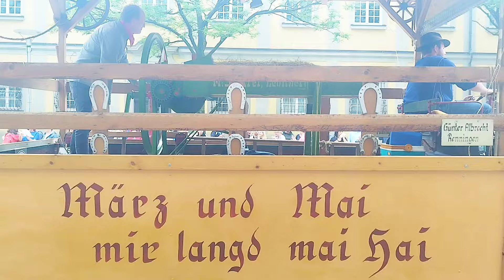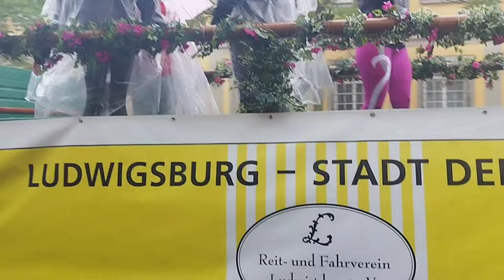Ludwigsburger Pferdemarkt 2024 Farbenfroher Höhepunkt - der Historische Festumzug🐴 🐴Horse market.🇩🇪